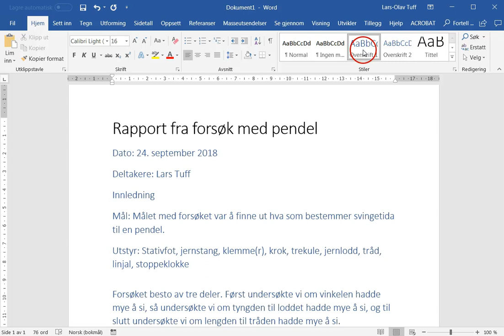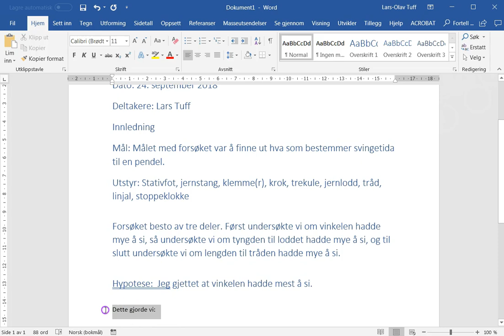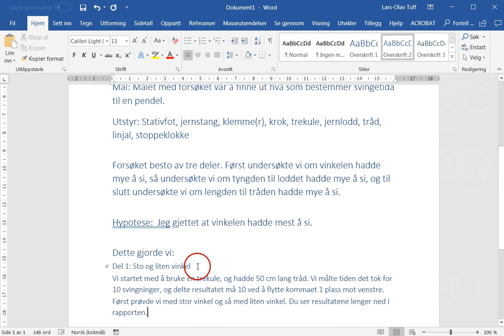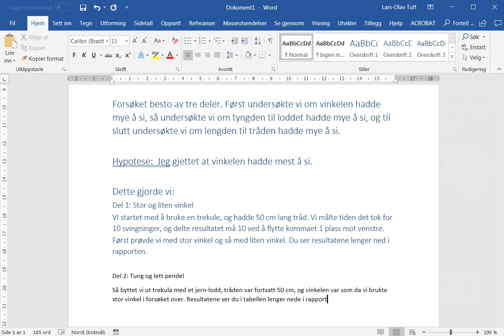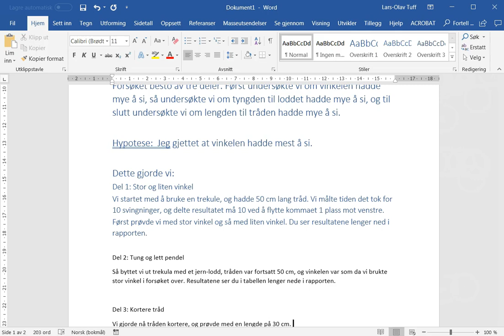Rapport om pendelforsøk - Del 2